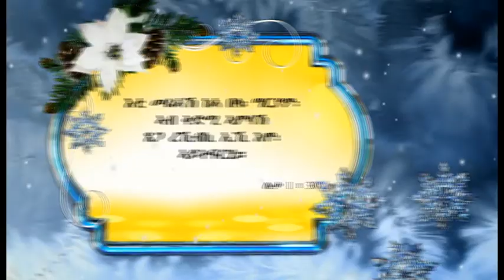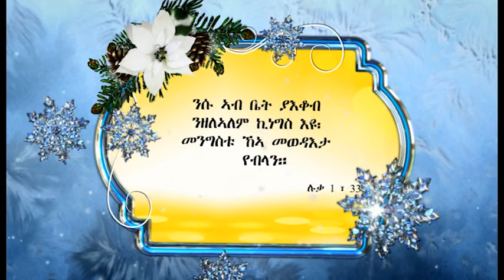MaEzer Semay Tv and Radio Network ፡ ብፓስተር መረስዕ ኣብርሃም